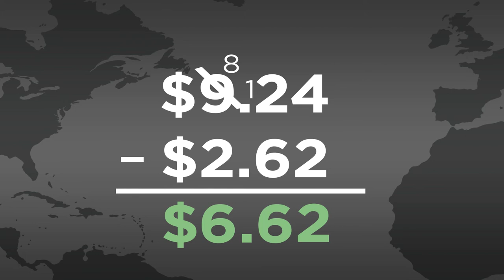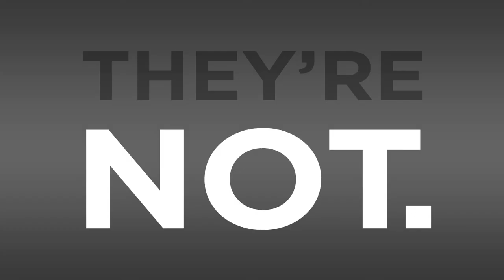Gasoline Motion Graphics - Process and Prices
A motion graphic that shows the process of gasoline production along with the price of US gas compared to other countries.

Voiceover: Caleb Noel
Sound Engineer: Mark Pasternack